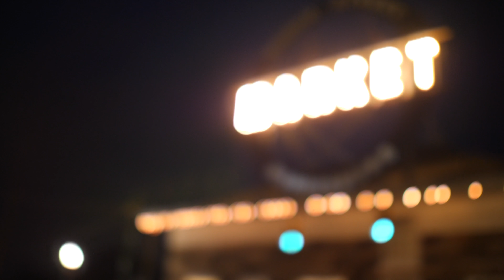THE WHOLE ENVIRONMENT IS GOOD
Vlog 012 // In which we enjoy the scenery.

This Mic

Cody Wanner
c/o Cap Collective LLC
922 N 3rd St